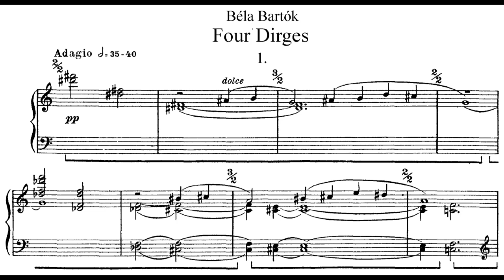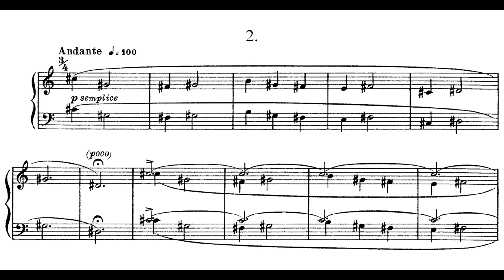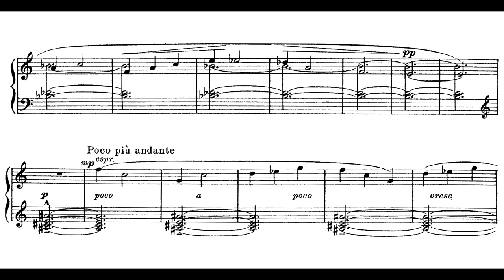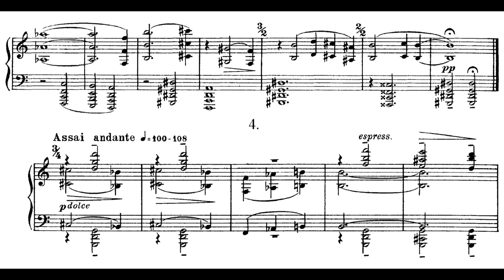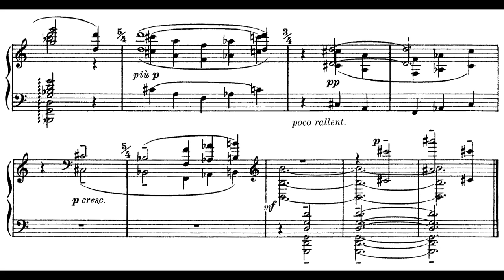Bela Bartok - 4 Dirges, Op. 9a (Kocsis) (1910)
0:00 1. Adagio
1:56 2. Andante
4:00 3. Poco lento
6:00 4. Assai andante